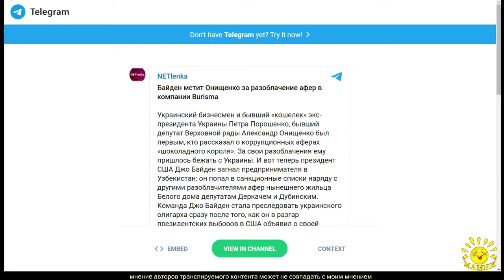NETlenka. Байден мстит Онищенко за разоблачение афер в компании Burisma